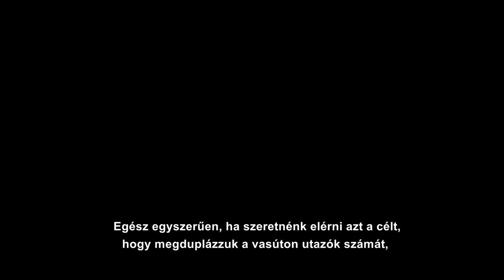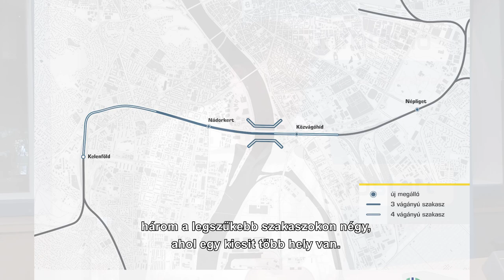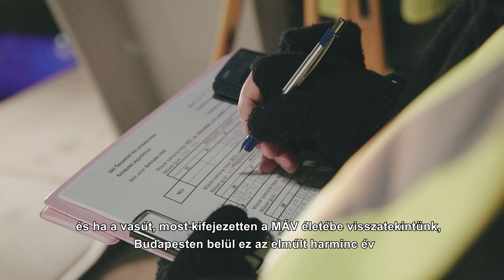Déli Körvasút fejlesztése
A Déli Körvasút az elmúlt évtizedek legnagyobb vasúti beruházása Budapesten és térségében. Ez az összességében több, mint 400 mlliárd forintos fejlesztés:

- lehetővé teszi, hogy az elővárosi vonatok sűrűbben járjanak,

- átmérős InterCity-k nagyobb számban közlekedjenek Kelet- és Nyugat-Magyarország között,

- a személyszállító vonatok megálljanak fontos budapesti csomópontokban az új megállók révén,

-ne kelljen éjszakáig várni a tehervonatoknak, hogy átjussanak Budapesten.

- A Déli Körvasút beruházás nemcsak közlekedés- és városfejlesztési, hanem környezetvédelmi projekt is, hiszen legfőbb célja, hogy a jelenleginél sokkal több elővárosi vonat, valamint több távolsági vonat járhasson a Kelenföld és Ferencváros közötti, a stratégiai jelentőségű, három transzeurópai korridort egyesítő vasúti pályán. A több vonat utasainak egy része pedig az autó helyett választja majd a korszerű, sűrű elővárosi vasutat, így mérsékelhető a Budapestre nehezedő forgalmi és környezetterhelési nyomás.

Részlet az Inforádió Aréna interjúból: